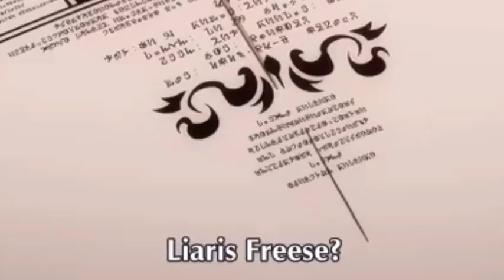Danmachi Volume17 Cara Freya Memanipulasi Bell Sehingga Bell Percaya Dia Berasal Dari Freya Familia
Danmachi Volume 17 Cara Freya Mamanipulasi Bell Sehingga Bell percaya Dia Berasal dari Freya Familia